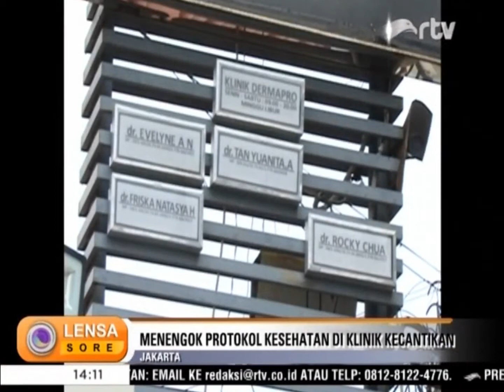Jangan Khawatir, Kini Klinik Kecantikan Terapkan Protokol Kesehatan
Di tengah pandemi Covid-19, bagi yang ingin melakukan perawatan kulit di klinik kecantikan, tidak perlu khawatir lagi. Setiap klinik kecantikan kini wajib melaksanakan protokol kesehatan demi menekan angka penularan virus corona.